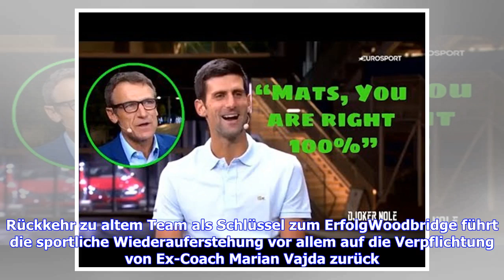Todd Woodbridge: Djokovic kann Federer überholen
Die ehemalige Nummer eins der Doppelweltrangliste, Todd Woodbridge, traut Novak Djokovic zu, den Grand-Slam-Rekordsieger Roger Federer zu überholen. Der 16-fache Major-Gewinner im Herrendoppel zeigte sich von der Leistungssteigerung des Serben in den letzten Monaten beeindruckt. "Als ich ihn bei den Australian Open spielen sah, dachte ich, dass es für ihn vorbei wäre. Er spielte mittelmäßig, aber auf einmal trifft er den Ball wieder im Zentrum des Rackets und spielt beinahe so gut wie vor einige...